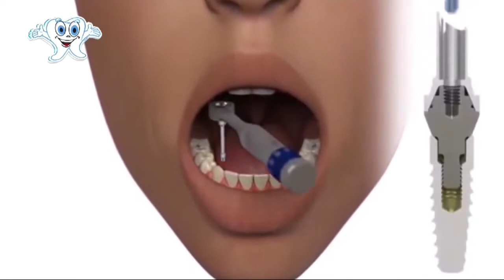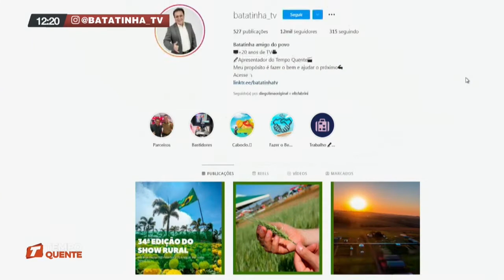08-02 Tempo Quente - Bloco 02